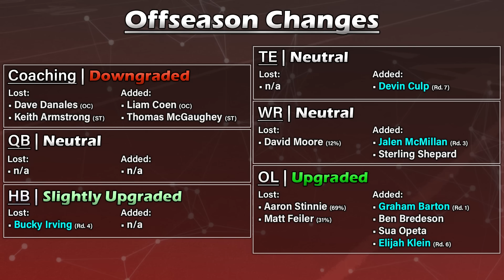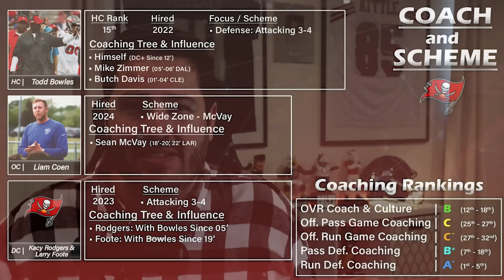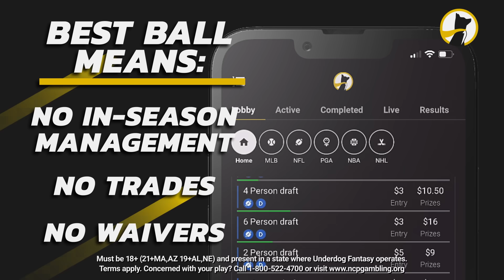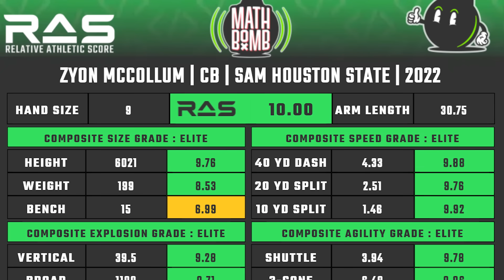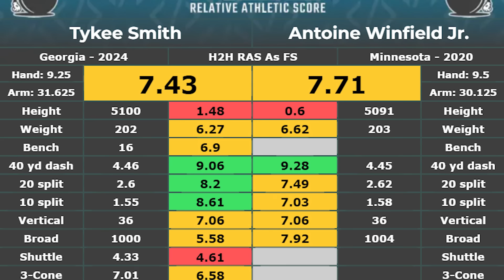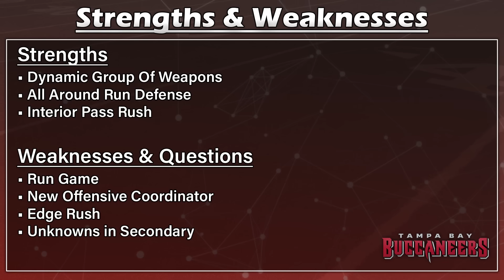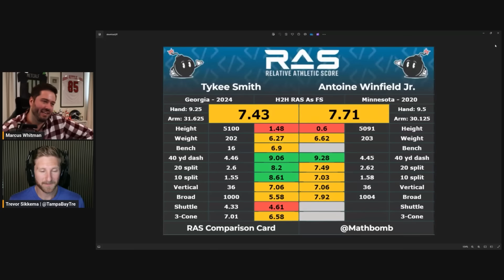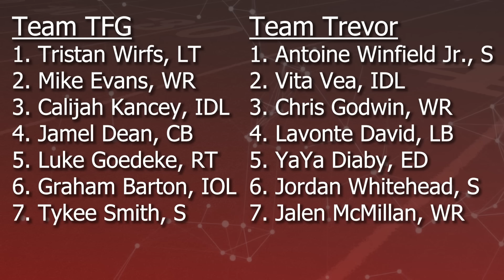A Deep Dive Into the 2024 Tampa Bay Buccaneers (Ft. Trevor Sikkema)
We Dive Deep into the 2024 Tampa Bay buccaneers ... who rank 23rd in my Power Rankings heading into the year. We preview EVERY aspect of their team for the upcoming season and beyond.

Formula for my Rankings:
OVR = 65% Offense, 33% Defense, 2% Special Teams
Offense = 67% Passing Game, 33% Run Game
Passing Game = 42% Quarterback, 28% Weapons, 19% Pass Blocking, 9% Pass Game Coaching, 2% OVR Coach & Culture
Run Game = 50% RB, 36% RBK, 12% Run Game Coaching, 2% OVR Coach & Culture
Defense = 68% Pass Defense 32% Run Defense
Pass Defense = 45% Pass Rush, 31% DB Coverage, 8% LB Coverage, 15% Pass Defense Coaching, 1% OVR Coach & Culture
Run Defense = 45% DL Run D, 30% LB Run D, 23% Run Defense Coaching, 2% OVR Coach & Culture

Chapters
Intro 0:00
Offseason Changes 1:36
Coach & Scheme 7:03
Quarterback 17:15
Weapons 27:26
Backfield 43:17
O-Line 51:10
Offensive Summary 1:06:59
D-Line 1:08:15
Linebackers 1:23:41
Secondary 1:30:25
Defensive Summary 1:49:38
Special Teams 1:51:00
Team Summary & Schedule 1:52:27
Interview With Trevor Sikkema (PFF) 1:57:03